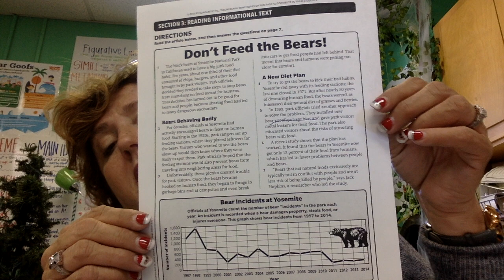5 Minutes With Mrs Abbey TRACE2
How to respond to discussion questions.
Answers using text based evidence.